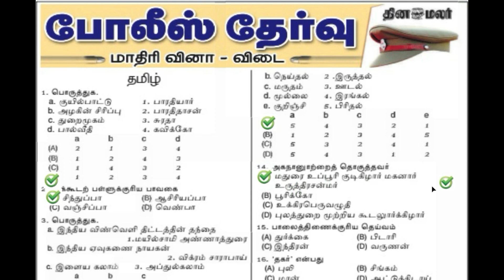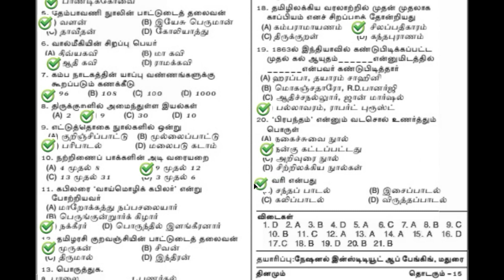போலீஸ் தேர்வு அறிவியல் (தமிழ்) மாதிரி வினா விடை - தினமலர் செய்தித்தாள் PART 13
PSY PART 02 -